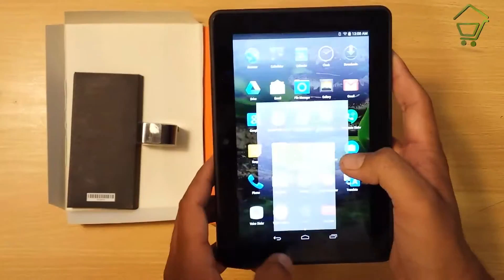Kindle Fire HDX 7" Tablet Unboxing and Review In Pakistan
Kindle Fire HDX 7" Tablet available In Pakistan at best price, click here to place an order